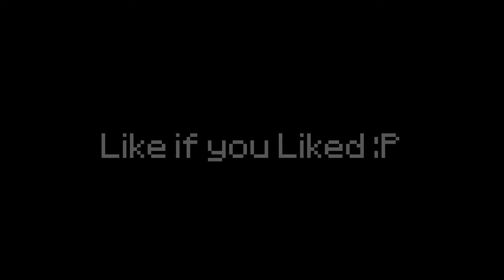Minecraft High Contrast Display #3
Thanks to Wolsk for suggesting to make a big display using my high contrast pixel design :D Here it is, I programmed a few things into it to show it off xD Enjoy

Like if you liked :P